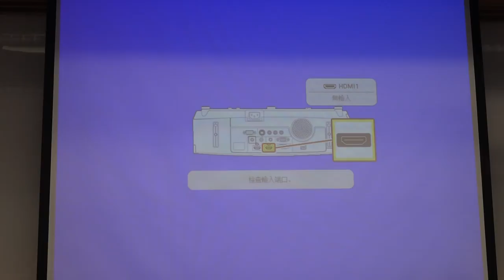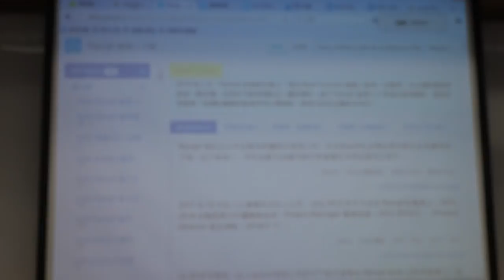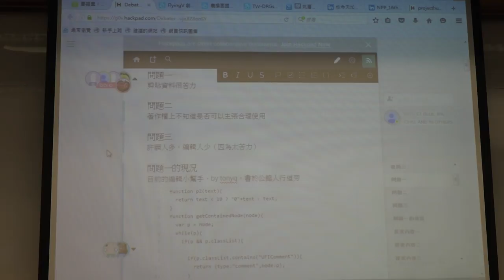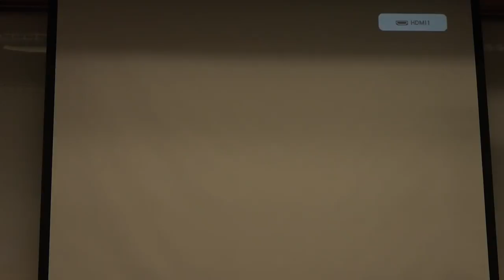g0v tw hackath19n — 提案 — Debater 編輯小幫手 browser plugin／ETBlue — 飛彈試射黑客松